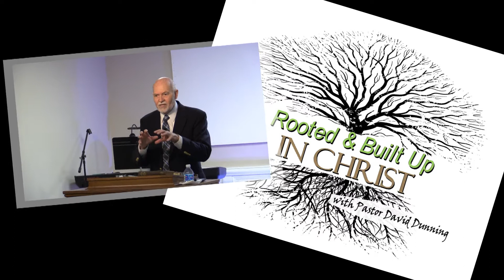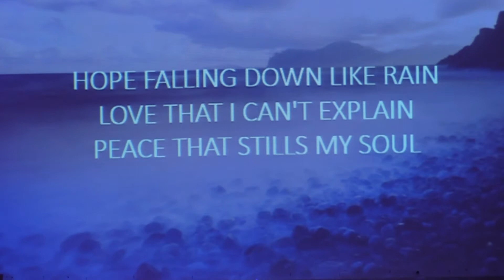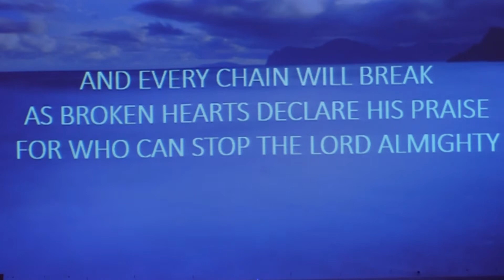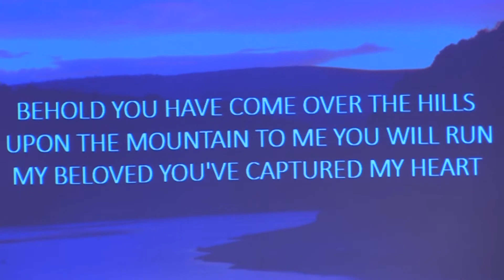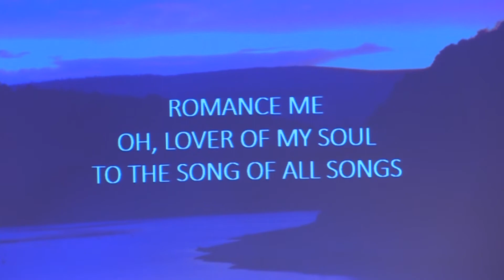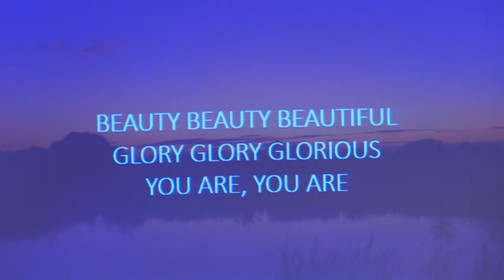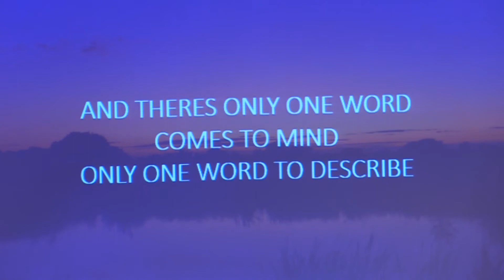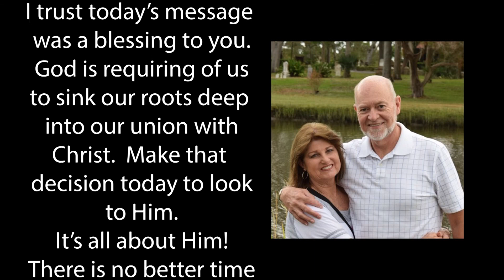Rooted and Built Up In Christ | Faith Harvest Church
The same way we received the Lord is how we must walk in Him.  Once we are enlightened, then we are challenged to believe.  We weigh it and count the cost, and then we decide to receive.  It's how we approach any truth that God opens our eyes to.  It's how we sink our roots deep in him.